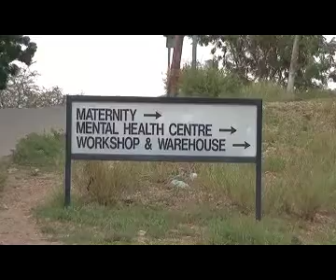State Doctors accused of selling abortion pills to women with unwanted pregnancies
by: Grace Luvindao ---
It is alleged that state Doctors are prescribing abortion pills to  young ladies who wish to terminate their pregnancies.

The allegations have raised debates as to whether or not abortion should be legalised.

The pills are are taken without  supervision or monitoring and could pose serious health risks.